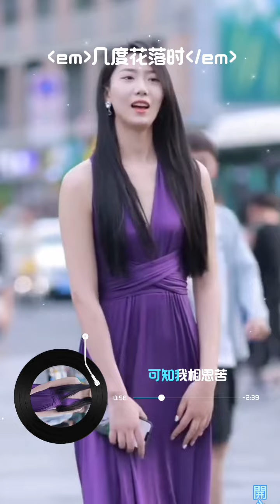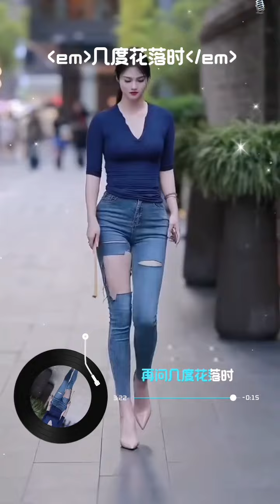韩宝仪🎙️（几度花落时）🌹🎶🎶🎶